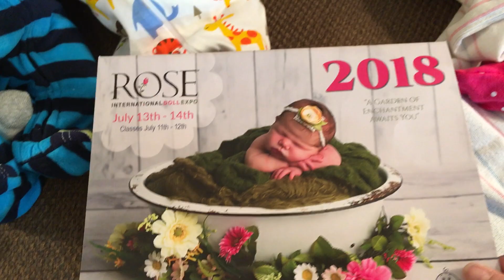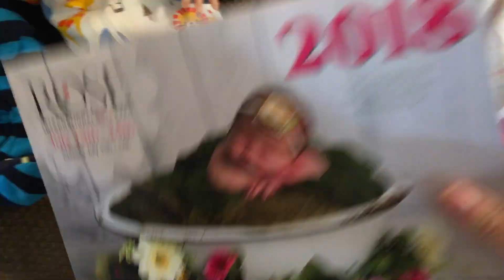Reborn Baby Triplets...For real!! And 2 Bye Bye Babies, Cole and Tayla!